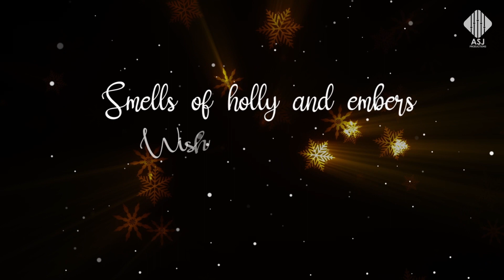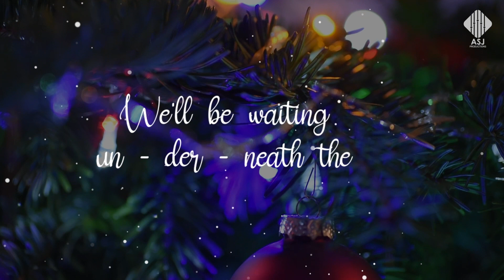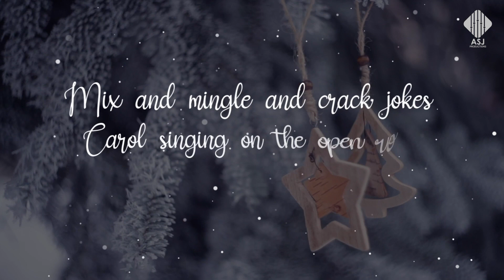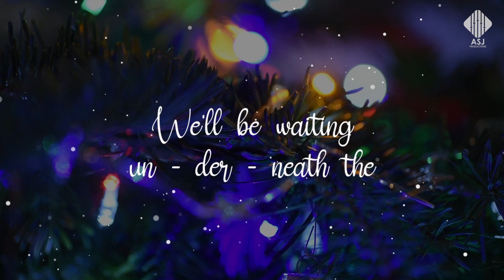SANTA PLEASE | NEW CHRISTMAS ENGLISH SONG 2023 | AsJ PRODUCTIONS | MERRY CHRISTMAS 2023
SANTA PLEASE | NEW CHRISTMAS ENGLISH SONG (2023) | AsJ PRODUCTION | MERRY CHRISTMAS 2023

AsJ Production presents ' Santa Please ' , enjoy this festive season to the fullest with this joyful Christmas song 2023 with lyrics .

Lyrics

Verse 1
This time every December Smells of holly and embers - Wish somebody would
Knock my door!
Heyyo-
Tell me how you feel down low If you're in need of a Saviour I'll be happy to
Share with you
The Message of Truth
This is the season we all know - ah ah ah ah
It’s time to share the love and quit being alone - ah ah ah ah To all the hearts around the world - ah ah ah ah
Let's write a letter to (the) North Pole here's how it goes

Chorus
Santa Please
Turn it up tonight
Shine the Christmas lights
We'll be waiting un - der - neath the Tree!
Bring us your surprise
To every girl and guy
Ridin' on your reindeer
Santa Please...
Children singing Bells are ringing Cheerful jingling Air's a-tingling Children singing Bells are ringing Cheerful jingling Air's a-tingling

Verse 2
Making small talk
Christmas cards in the gift shop Deck the halls and we won’t stop Can you smell what the
Jingle bell rock is cooking?
Old Folks
Frosty air and wood smoke
Mix and mingle and crack jokes
Carol singing on the open road – we won’t feel cold!

Chorus
Santa Please
Riding' on your reindeer
Santa Please...

Credits
Producer - Santhy Joseph
Singer - Jude Niranjan
Lyricist -  Jude Niranjan
Recording Engineer - Arul Danie
Recording Studio - AsJ Productions , VibeLab Studio ( Chennai )
Programming - Jude Niranjan , Albin s Joseph
Lyrical Video Editor - Riya Jain
Poster - Gaurav Dutta
Office Assistant - Madan

This content is Copyright to AsJ production . Legal action will be taken against those who violate the copyright of the following material presented!

top on Spotify ,  song of the year , popular lyrical video , new christmas lyrical video , top christmas english song

All Rights Deserve to the Owner.